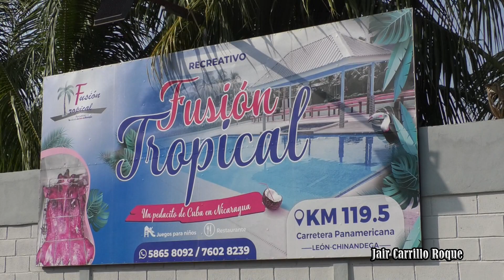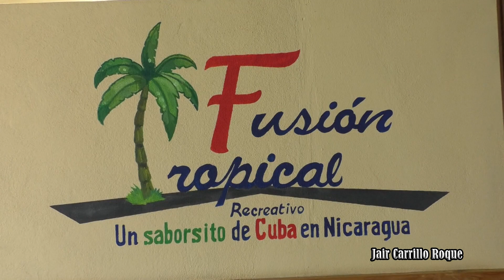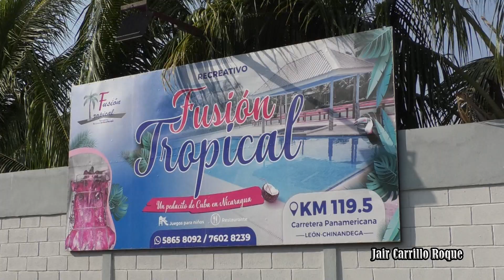Centro Recreativo Fusión Tropical un saborcito de Cuba en Nicaragua